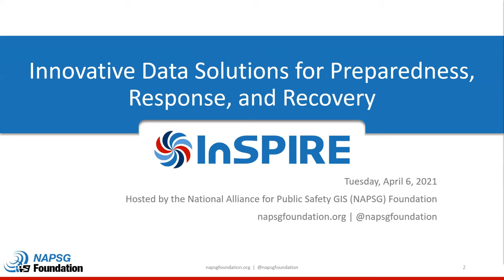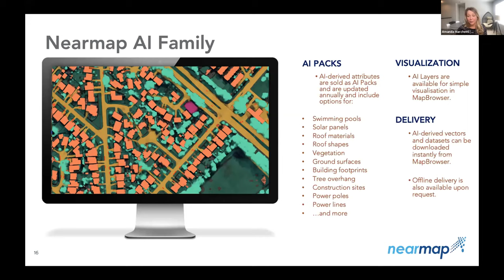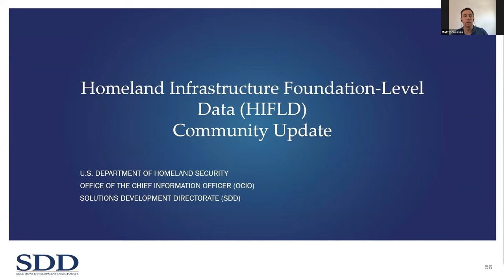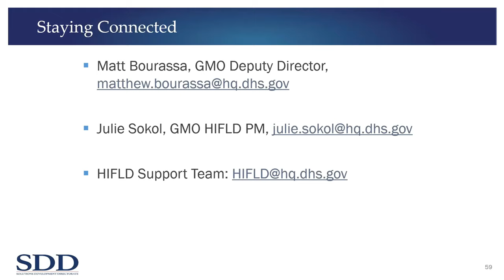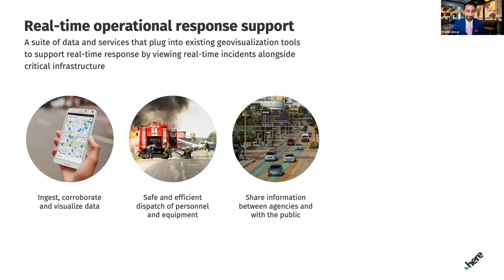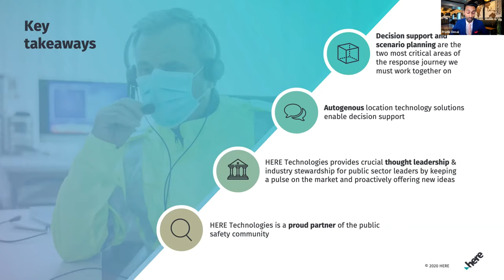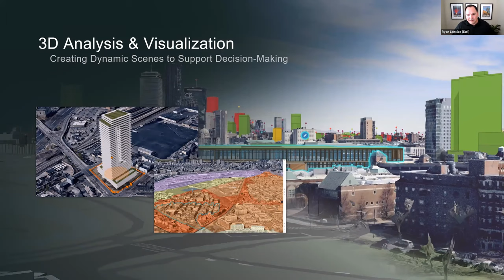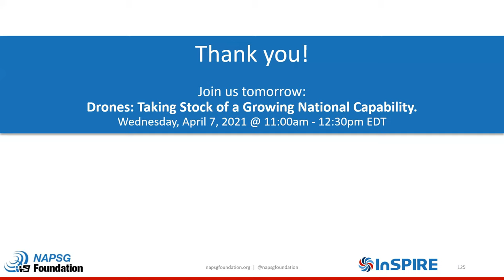InSPIRE 2021: Innovative Data Solutions for Preparedness, Response, and Recovery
This session will weave together a series of lightning briefings around innovative data solutions in planning, response, and recovery - while allowing participants and data stewards to interact via Q&A session time.